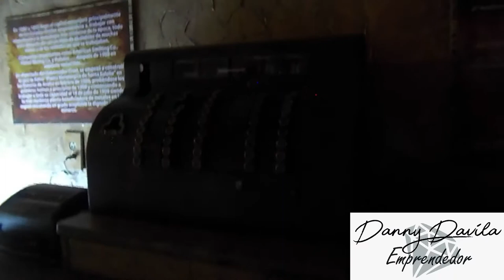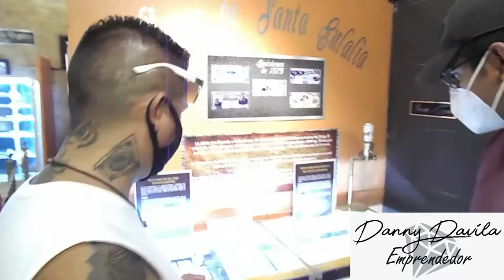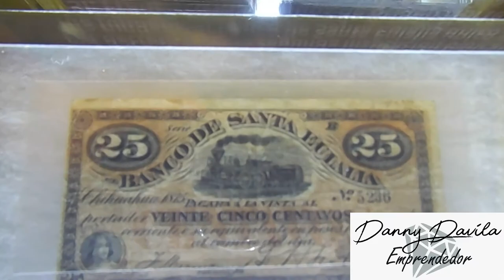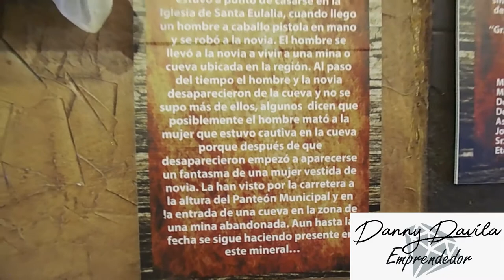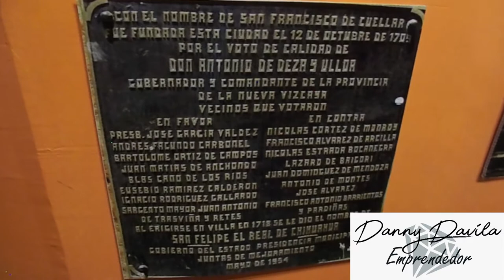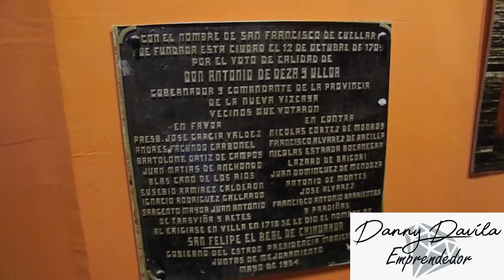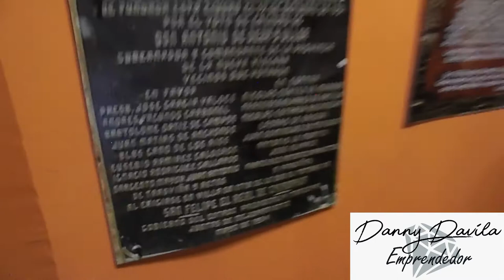CONOCIENDO CHIHAUHUA/Santa Eulalia, Chihuahua/ Recorrido Por El Museo Y Su Historia